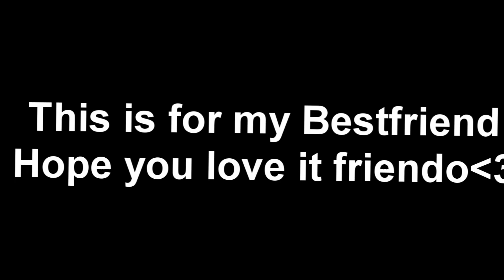[Rewrite The Stars]- Satoru & Megumi - Edit ~For My BestFriend~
i made this edit for my best friend donna
she loves megumi and i of course love gojo-
AND NO THIS IS NOT A SHIP EDIT

audio credit:
YuNGFriz Edits

Hope you like it friendo!
now SIMP FOR YA BOIXD